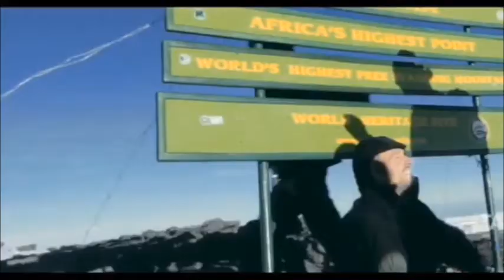X Ambassadors - Somebody Who Knows You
X Ambassadors are one of the most famous music acts of the last years. Not sticking to a certain genre of music, they started as band in 2009 in Ithaca, New York (as simply Ambassadors), but mainstream recognizion came to them after several rock and pop radios started playing the single Renegade, which was contained in their debut album VHS (both of them released in 2015) and became a huge hit in several countries. After that, Sam Harris's band released two more albums, namely Orion (2019) and The Beatuiful Liar (2021), which is the record that this song  is taken from.